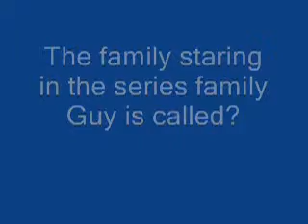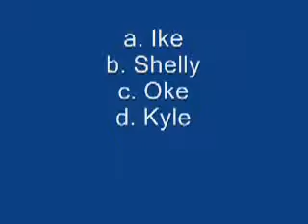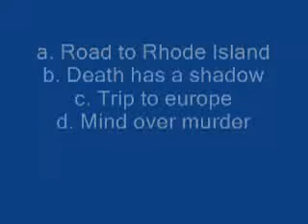Cartoon Quiz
In this quiz they's cartoon's of The Simpsons & South Park & many more to come on this quiz.